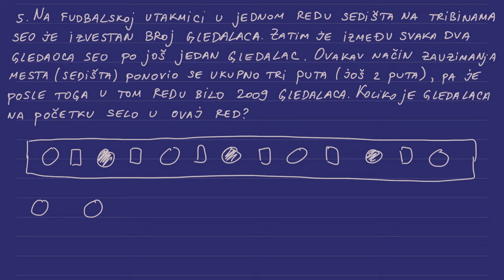Linearne jednačine tekstualni zadatak - opštinsko takmičenje iz matematike 2009 sedmi razred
Zadatak: Na fudbalskoj utakmici u jednom redu sedišta na tribinama seo je izvestan broj gledalaca. Zatim je između svaka dva gledaoca seo po još jedan gledalac. Ovakav način zauzimanja mesta (sedišta) ponovio se ukupno tri puta (još 2 puta), pa je posle toga u tom redu bilo 2009 gledalaca. Koliko je gledalaca na početku selo u ovaj red?